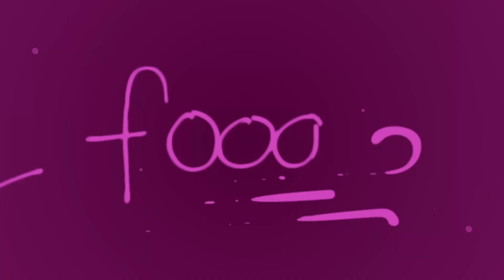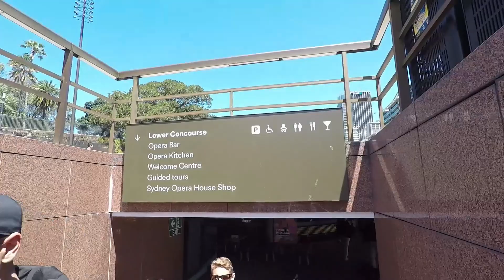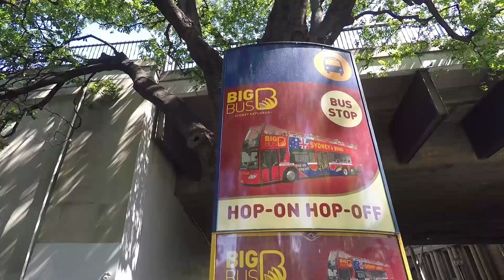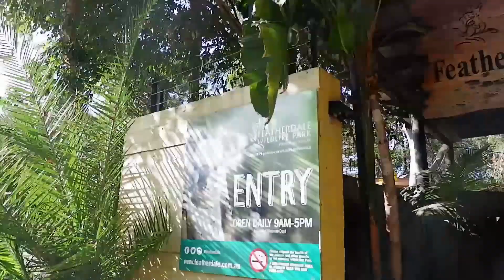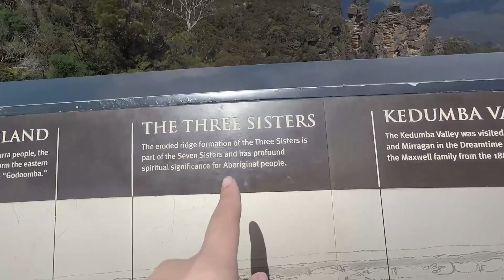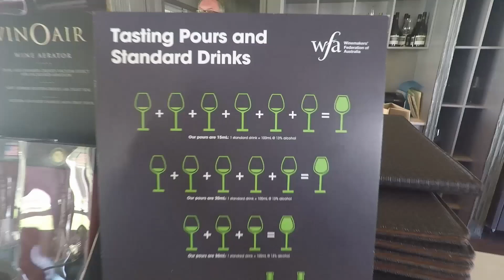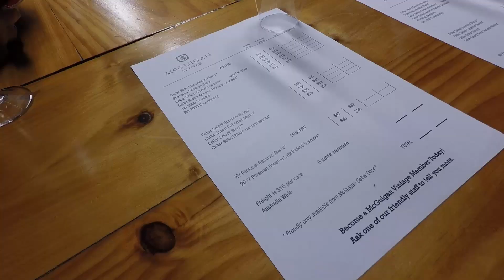I fell inlove with Sydney, Australia || Bea Binene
Here are some clips from my Sydney trip last November 2017. :)

I hope you guys like the video! If you do, please don't forget to like/thumbs up and also subscribe to my channel so you'll be updated with my posts as I am trying to post more videos and vlogs about travelling, lifestyle, etc, basically anything under the sun. ;)

xx,
BEA